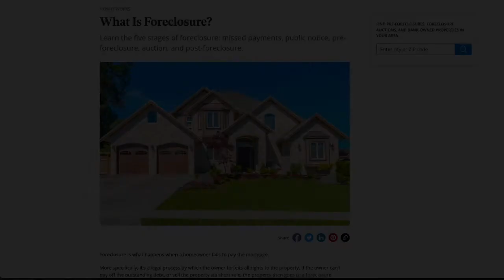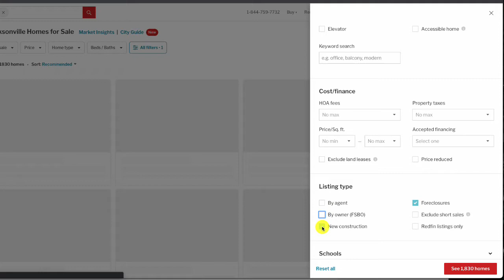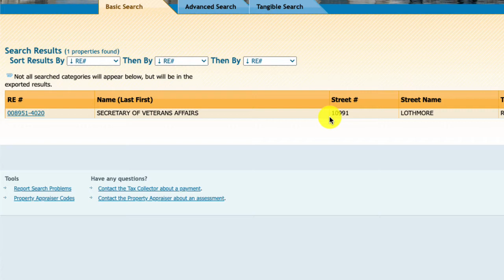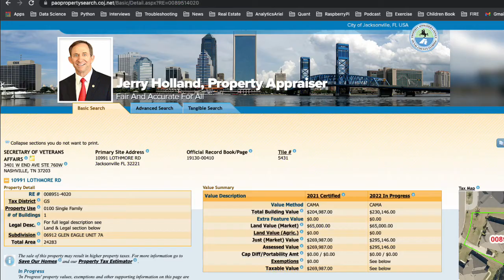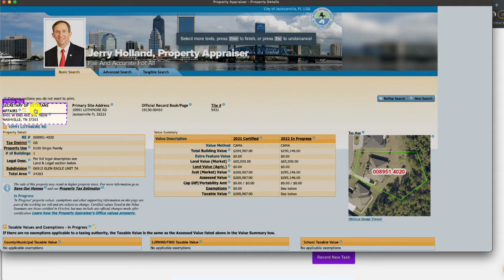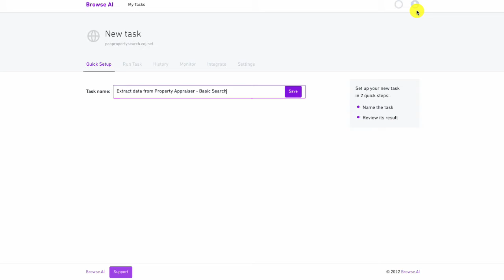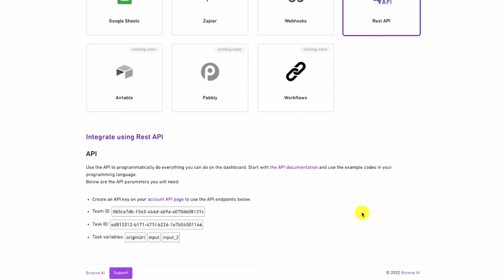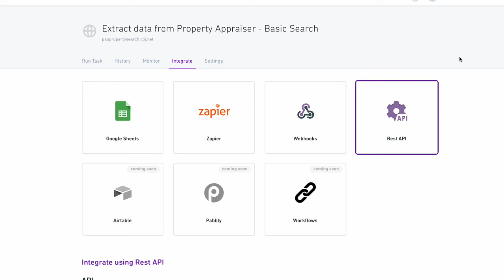How to Web Scrape County Data Using No Code with Browse AI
Want to take advantage of the real estate crash? Contact property owners directly to find deals at a discount. In this video, we'll cover how to get property owners with no code using Browse AI.

Timestamps for your convenience:
0:00 Intro
0:49 What is a Foreclosure?
2:00 Search Foreclosures
4:06 County Records
6:45 Create Scraper with Browse AI

Want to learn more about how to apply analytics to your small real estate business? So that you can get back to the front-end work (building relationships and finding deals), why you started up in the first place. Then make sure to visit AnalyticsAriel for a free consultation on the page below: